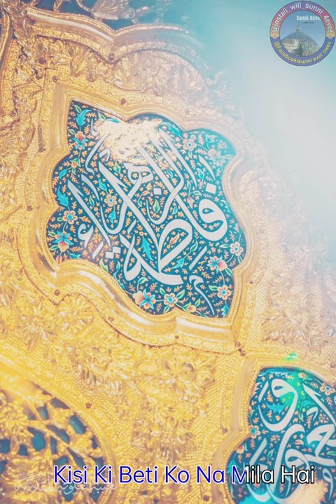Ya Sayyed Haya Ke Matey Ka Taj Zahara رضي الله تالا أنهُ 💝 | Short Clip 💖